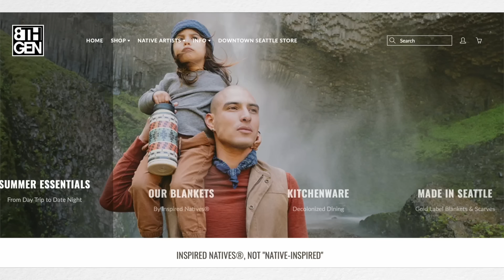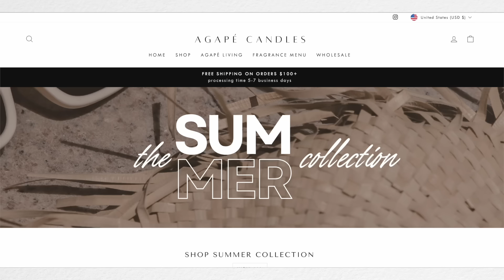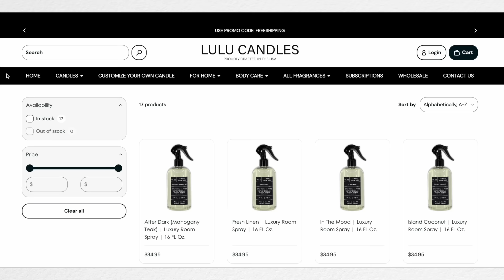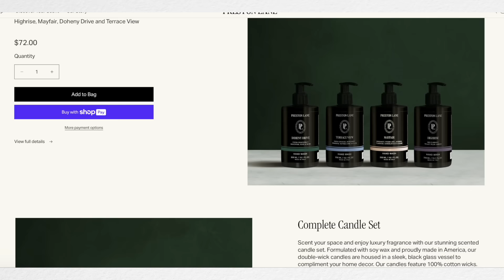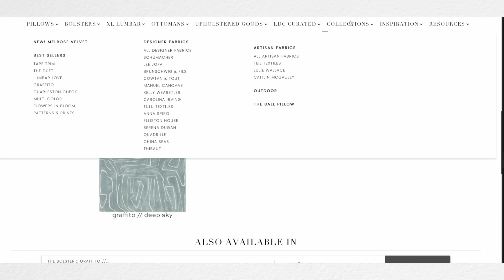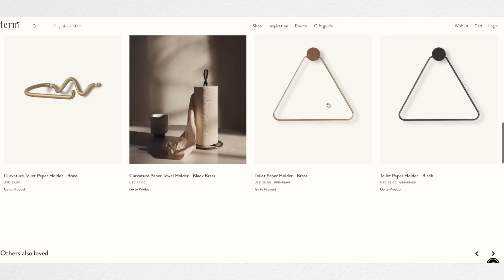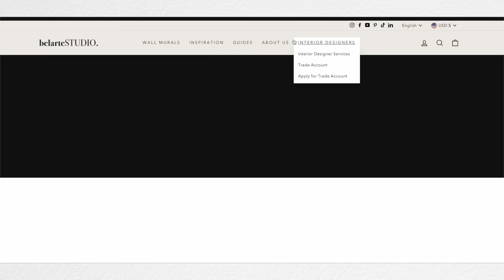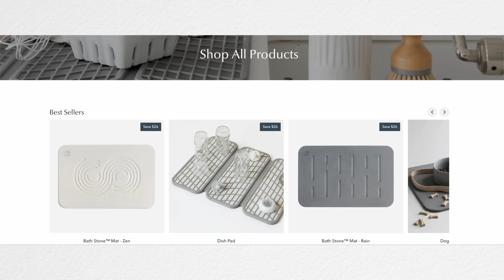12 *Secret* Home Decor Stores You’ll Reget Not Shopping At Sooner!!!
Want to support some awesome small home decor businesses but unsure where to look? Well, here are my top 12 favorites small businesses that help me elevate and decorate my home in a way that's unique and cozy.

Have a small business other people need to know about? Drop it in the comments so that we can all go and support them!

6. Pittsburgh World of Rugs

Images used belong to the respective brands! Images used in thumbnail belong to Berate Studio and Buster and Punch!

FAQ
Age: 27
Location: Pittsburgh, PA
Upload Schedule: Mondays and Friday at 1:30 pm EST

DETAILS